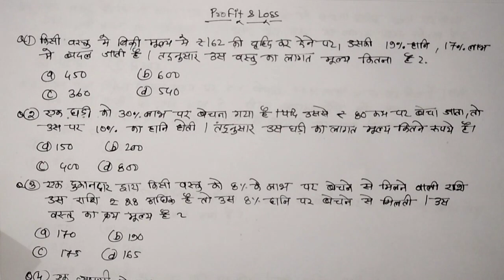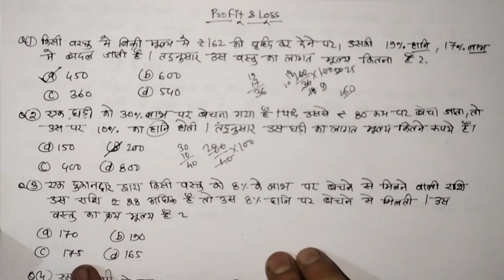Profile and Loss MathsShort Tricks SscRailwayBankCompletion exam Usefull Questions